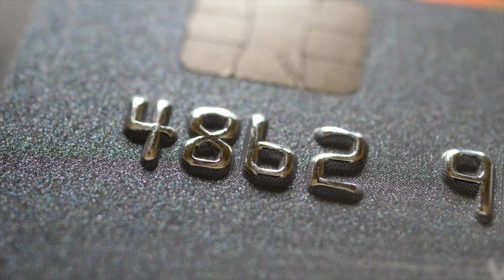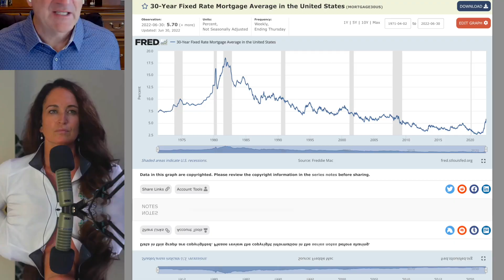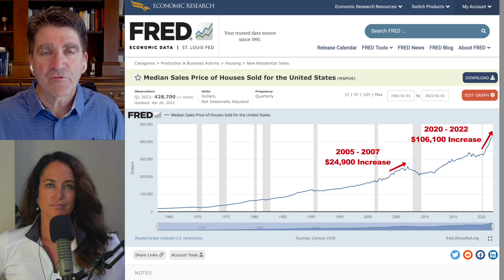DON'T BUY A HOUSE with this Mortgage: Greedy Banks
Homebuyers, don't get sucked into this type of home mortgage. This loan is one of the contributors to the 2008 Housing Crash and GREAT RECESSION. This mortgage should NOT be allowed! Housing market crash continues to unfold as desperate lenders entice desperate homebuyers once AGAIN.